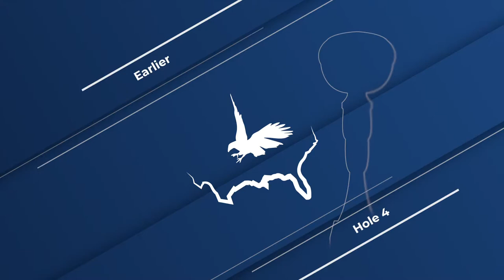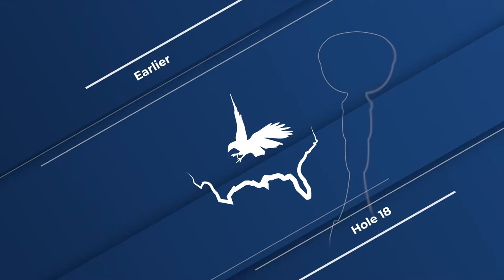First go at 2k21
PAULLLAAAAAAA